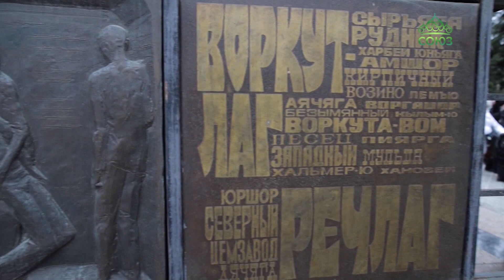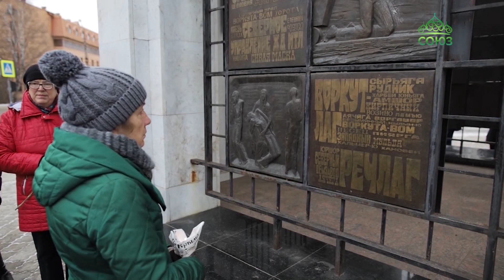Лития и митинг в дань памяти жертв политических репрессий прошли в столице Коми.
Лития и митинг в дань памяти жертв политических репрессий прошли в столице Коми. Почтить тех, кто был осужден и расстрелян по сфабрикованным обвинениям, пришли свидетели ужасных событий прошлого и родственники погибших.